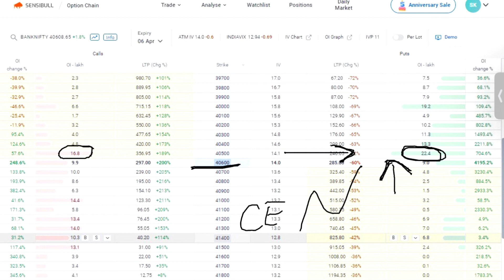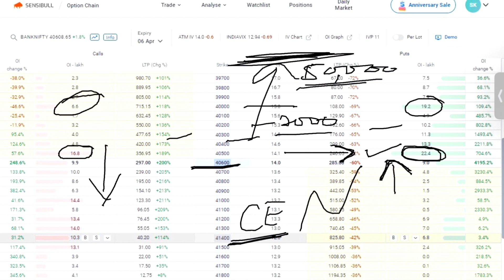How To Understand Option Chain Analysis?? option chain